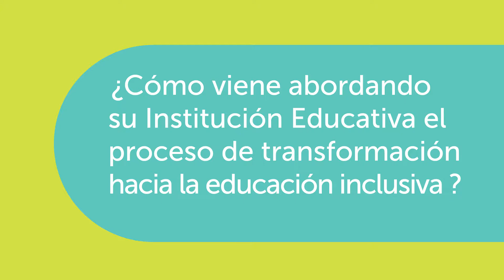Institución Educativa Carlos Obando